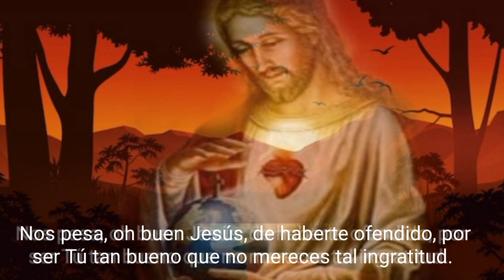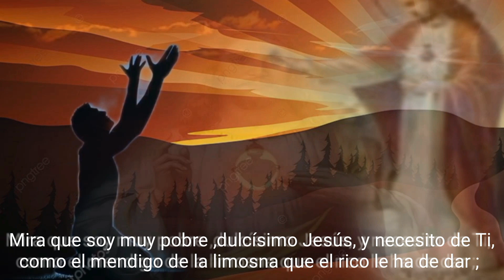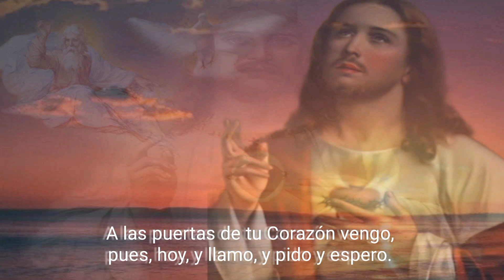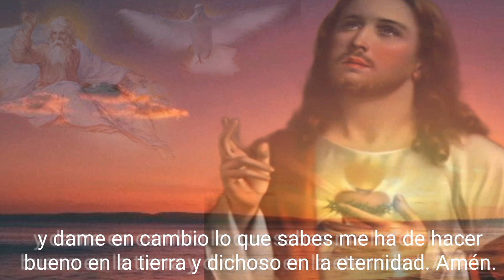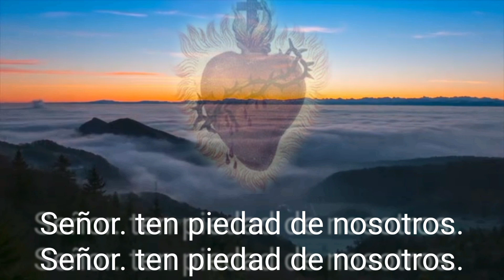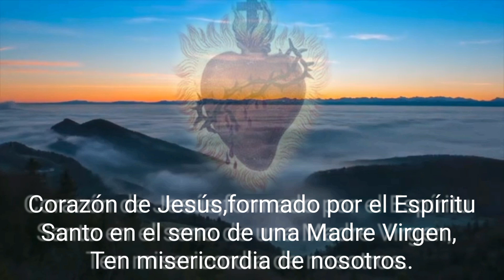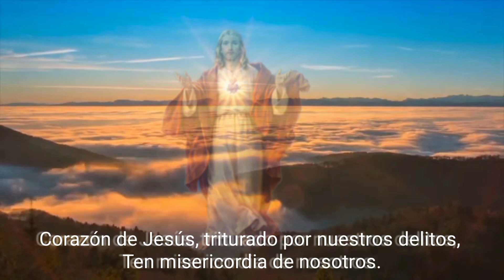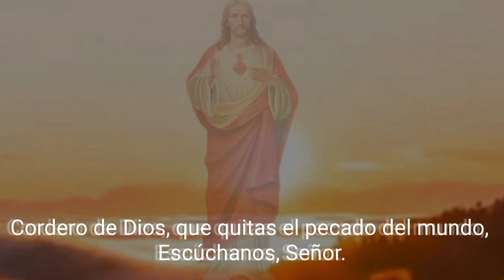30 Días de Meditación al Sagrado Corazón de Jesús. Día 11 "EL SAGRADO CORAZÓN, EL MÁS FIEL AMIGO"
Es la amistad una de las más apremiantes exigencias y a la vez una de las más dulces satisfacciones del corazón humano. Nuestro corazón necesita comunicarse a otro, así en sus alegrías como en sus tristezas; y esta comunicación afectuosa se llama amistad.
¿Quieres amistad verdadera? Ten por amigo al Sagrado Corazón de Jesús.
A ningún otro corazón podemos arrimarnos con más cierta seguridad de ser correspondidos. Es amigo constante que no abandona, si no es primeramente abandonado. No es como los amigos del mundo, que sólo te sirven tal vez en la prosperidad, y que te olvidan en la aflicción. La amistad del Corazón de Jesús es firme para los que le aman, hasta la muerte y más allá de la muerte.
Él velará como fiel amigo junto a tu lecho de agonía, y será tu fiador en presencia del Supremo Juez.
Busquemos, pues, esta amistad única, que no puede defraudarnos. Sí, Jesús mío, admíteme en el número de los amigos de tu Corazón.

Muchos amigos has tenido, alma mía, en este mundo, o muchos por lo menos se han llamado tales.¿Lo han sido de veras? ¡Ah,que nunca lo han sido para ti como promete serlo el Corazón de Jesús!
Los amigos del mundo encubren muchas veces, bajo halagüeñas palabras, la frialdad o quizá las miras interesadas.
Son inconstantes, mudables, egoístas.Los más firmes no pueden resistir a la separación forzosa que impone la muerte.
¿Quién confiará su corazón a tan vanas amistades?
No así Tú, dulcísimo Jesús, amor mío, amigo mío;y no obstante, icuán pocos son tus amigos! ¡El mundo tiene concurridos a todas horas sus centros de disipación y de maldades, y Tú encuentras apenas quien alrededor del Sagrario te haga amorosa compañía!
Quiero ser de estos pocos, oh Divino Jesús, para hacerme digno así de tu amistad. Quiero darte frecuente conversación,ya que tus delicias mayores son tenerlas con nuestras almas. ¡Oh, mi Jesús! ;¡Oh, mi Dios! ¡Oh, mi Amigo! Seamos los dos amigos para siempre, y no se acabe nunca, ni con la vida, tan dulce amistad.